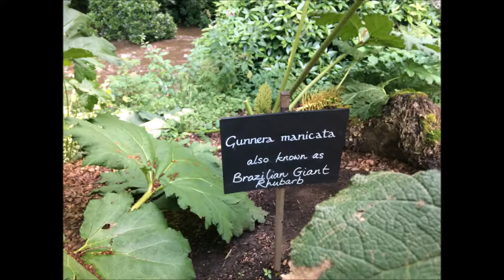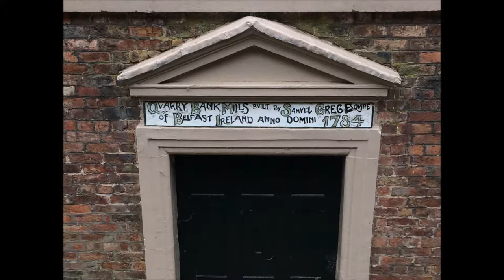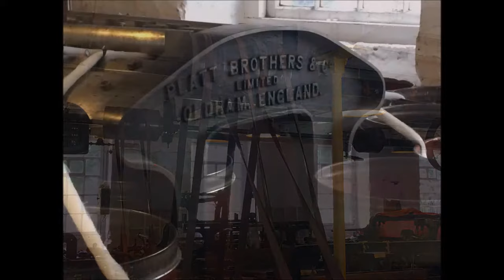Quarry Bank - Styal Mill, village & gardens. Aug 2017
A short video & photo slide show- Quarry Bank Mill & Estate. Gardens, buildings & machinery at the National Trust location in Styal, near Wilmslow in Cheshire. Short clip by Lee Oulton. Recorded on Monday 8th August 2017 .

Quick History:
Quarry Bank Mill in Styal, Cheshire, England, is one of the best preserved textile mills of the Industrial Revolution and is now a museum of the cotton industry. It is recorded in the National Heritage List for England as a designated Grade II* listed building, and inspired the 2013 television series The Mill.

Samuel Greg leased land at Quarrell Hole on Pownall Fee from Lord Stamford, who imposed a condition that 'none of the surrounding trees should be pruned, felled or lopped´; maintaining the woodland character of the area. The factory was built in 1784 by the Greg's to spin cotton. When Greg retired in 1832 it was the largest such business in the United Kingdom. The water-powered Georgian mill still produces cotton calico. The Greg's were careful and pragmatic, paternalistic mill owners, and the mill was expanded and changed throughout its history. When Greg's son, Robert Hyde Greg, took over the business, he introduced weaving. Samuel Greg died in 1834.

The Mill was attacked during the Plug Plot riots on 10 August 1842.

The mill's iron water wheel, the fourth to be installed, was designed by Thomas Hewes and built between 1816 and 1820. Overhead shafts above the machines were attached to the water wheel by a belt. When the wheel turned, the motion moved the belt and powered the machinery. A beam engine and a horizontal steam engine were subsequently installed to supplement the power. The Hewes wheel broke in 1904 but the River Bollin continued to power the mill through two water turbines. The mill owners bought a Boulton and Watt steam engine in 1810 and a few years later purchased another because the river's water level was low in summer and could interrupt production of cloth during some years. Steam engines could produce power all year round. Today the mill houses the most powerful working waterwheel in Europe, an iron wheel moved from Glasshouses Mill at Pateley Bridge designed by Sir William Fairbairn who had been Hewes' apprentice.

The estate surrounding the mill was developed and Greg converted farm buildings in Styal to house workers. As the mill increased in size, housing was constructed for the workers. A chapel and a school were built by the Gregs who moved into Quarry Bank House next to the mill.

The estate and mill were donated to the National Trust in 1939 by Alexander Carlton Greg and are open to the public. The mill continued in production until 1959. In 2006 the National Trust acquired Quarry Bank House and its gardens and, in 2010, the gardener's house and the upper gardens. In 2013 the mill received 130,000 visitors. In 2013, the trust launched an appeal to raise £1.4 million to restore a worker's cottage, a shop and the Greg's glasshouses and to digital-ise records relating to Gregs and the mill workers.